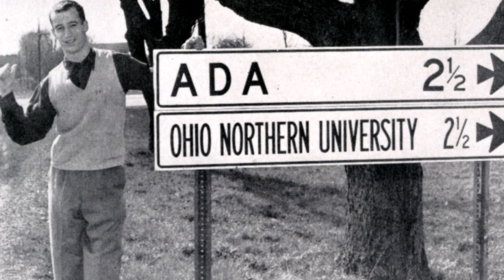'Heart of an Ideal' Teaser Trailer